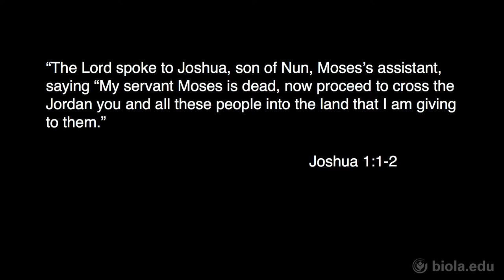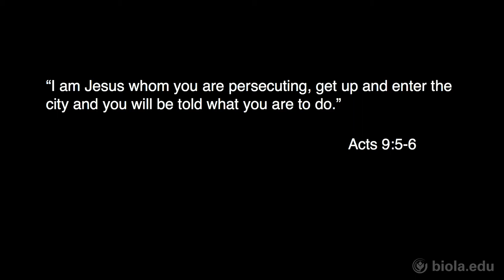Shane Hipps: Digital Formation: Listening for Your Purpose - Biola University Chapel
For most of us it begins in college. Our journey of purpose. What are we going to do? Who will we be? How will we contribute? We are inundated with voices all beckoning us; our parents, our culture, our friends, our fears, our God. But how do we know when we are hearing God and when we are hearing something else? Learn the art of listening for God's call in your life.

Shane Hipps is a Teaching Pastor at Mars Hill Church in Michigan.

This is part 2 of 2 of Digital Formation: How Technology Shapes Our Faith.